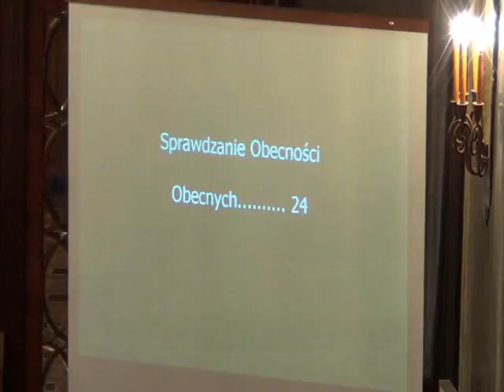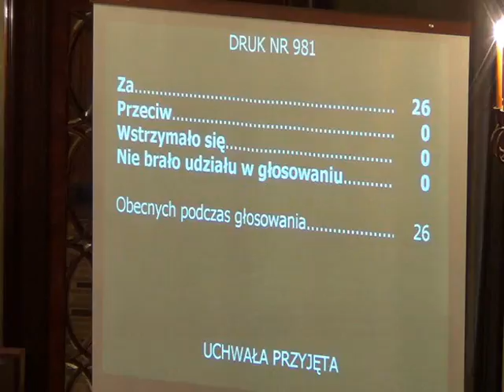RMK_21-11-2012_11 Lokale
Wyrażenie zgody na sprzedaż w drodze przetargu ustnego nieograniczonego lokalu mieszkalnego stanowiącego własność Gminy Miejskiej Kraków, położonego w budynku mieszkalnym przy ul. Borelowskiego-Lelewela Nr 12 wraz z oddaniem w użytkowanie wieczyste do dnia 12 lipca 2103 r. udziału wynoszącego 32/1000 części nieruchomości gruntowej, na której położony jest budynek